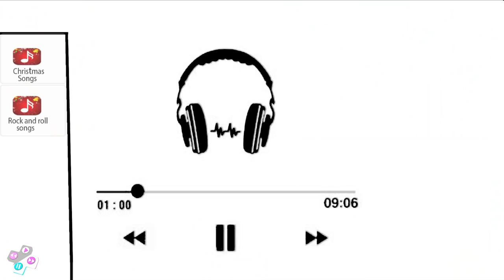Scary Robber Home Clash New Update New Chapter Merry Kissmas New Levels Android Gameplay